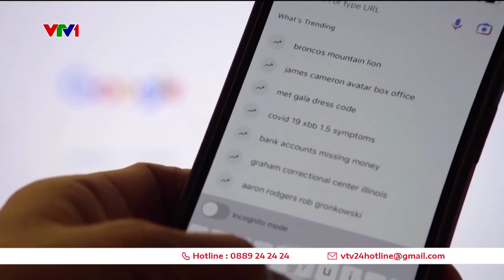Google bị cáo buộc vi phạm Luật chống độc quyền